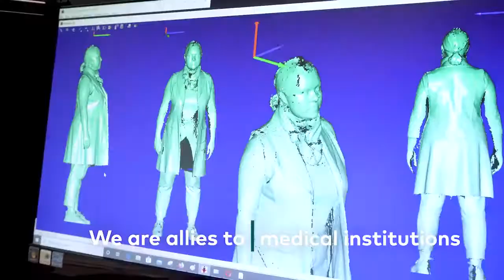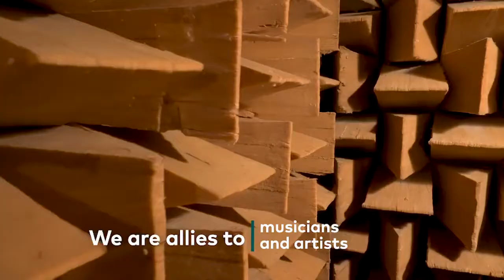Riga Teknik Üniversitesi - Letonya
Riga Teknik Üniversitesi  RTU, bilimsel mükemmeliyet merkezi olarak 150 yılı aşkın bir geçmişe sahiptir ve eski profesörler ve öğrenciler olarak Nobel Ödülü kazananlara, Cumhurbaşkanlarına ve Başbakanlara sahiptir.

Mühendislik, iş eğitimi ve mimarlıkla ilgili çok çeşitli kurslar sunuyoruz. Yerel ve misafir profesörler, yerel ve yurtdışı öğrencilere İngilizce çalışma programları sunun.

Letonya uzun zamandır yüksek eğitim standartlarına sahip bir ülke olarak kabul edilmektedir. RTU Lisans, Yüksek Lisans ve Doktora dereceleri dünya çapında tanınmaktadır. RTÜ, Avrupa Üniversitesi Kalite İşareti ve AB Diploma Eki Etiketi almaya hak kazandı.